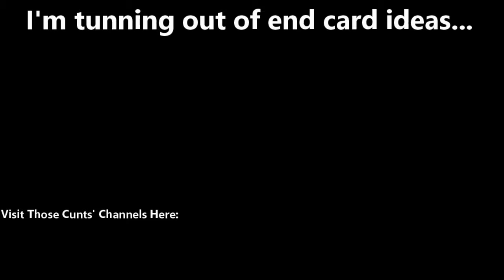CS:GO DELETED MOMENTS #1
ENJOY THE CANCER.